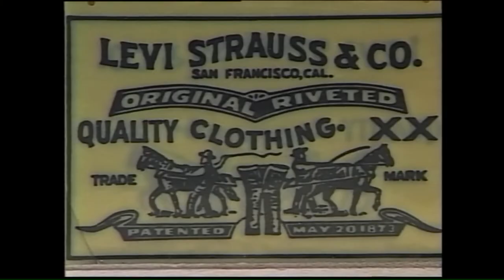Video Vault 1996 February: Used jeans craze arrives in Richmond with Blues Recycling Clothing